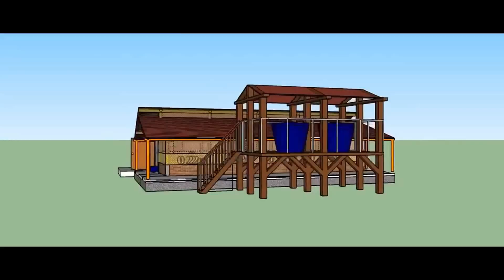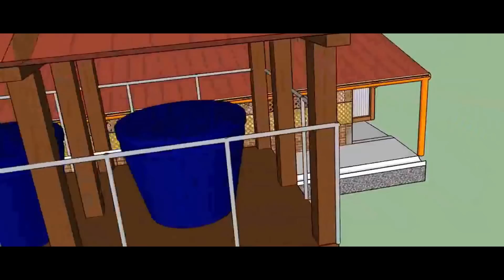En Vida de las Gallinas 2019 |Trailer Oficial HD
Ya se estrenó el nuevo trailer En Vida de las Gallinas 2019, esto es lo que veremos el nuevo año que viene, no se olviden comentar que les parece y que temas crees que faltaron y yo les estaré contestando.

Gracias a Dios y a todos ustedes por que ya somos mas de 70.000 suscriptores.